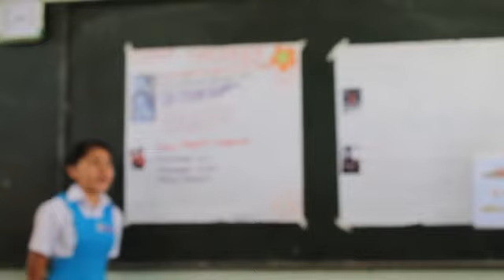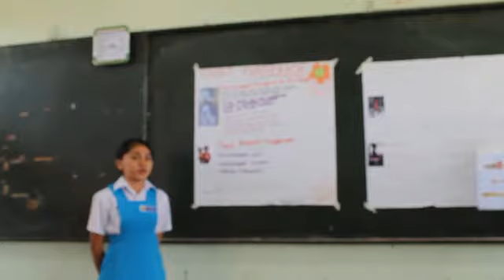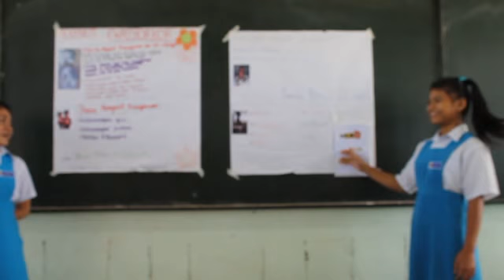Penyakit Kwashiorkor Punca, Simptom & Rawatan